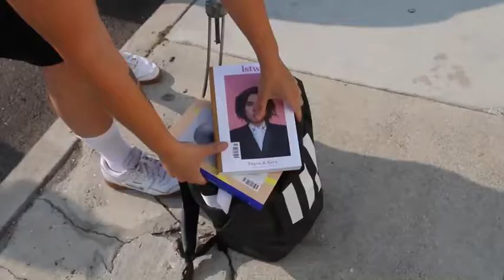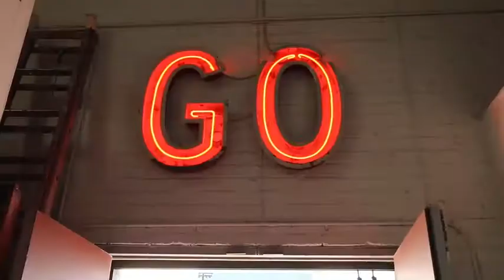Lena Waithe - The Woman Power X LSTW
The Woman Power X Lez Spread The Word
Filmed and edited by Alejandra Carranza